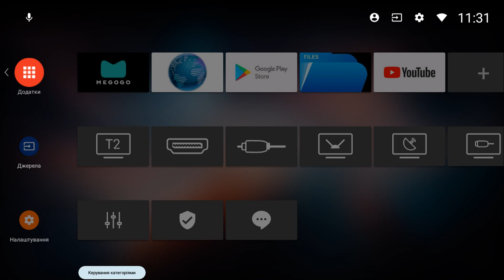KIVI Android 7 - Оптимізація інтерфейсу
Процес оптимізації інтерфейсу KIVI VISION 3.0 ТВ KIVI під управлінням AOSP 7